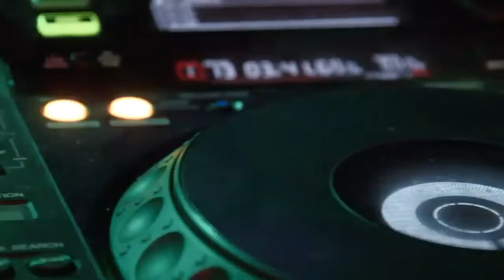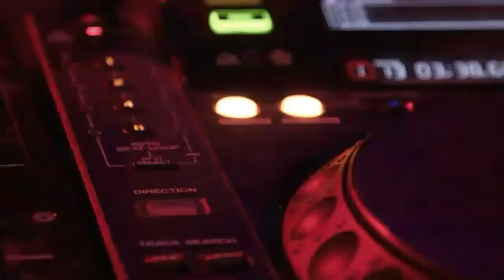Pop Dramatic Music | Copyright Free Music For YouTube Videos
Hi, Everyone!

This is copyright free music.
you can use it to monetize your youtube videos.

Shahid Anjana
Muhammad Shahid